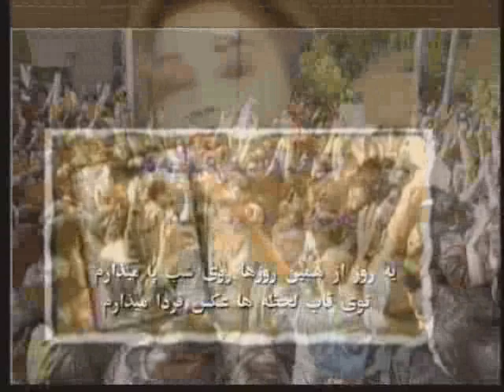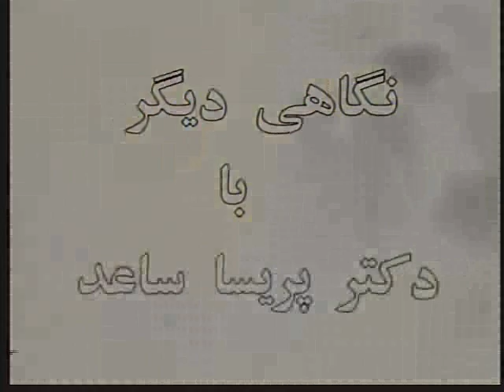Interview with Dr. Parisa Saed by Shahram Homayoon Prt 2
Presented is an interview with Dr. Parisa Saed by Shahram Homayoon on Channel One TV, discussing the role of Iranian Political exiles and the challenges for a Democratic Iran.

Dr. Parisa Saed is a Human Rights Activist, International Journalist, and a Well Known Radio/TV Producer.